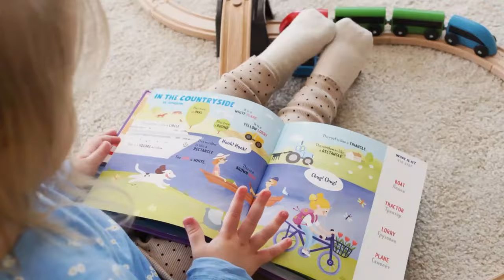Playtime with Tor - Let's Make Hot Cocoa! - for Gestalt Language Processors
Join the Playtime with Tor newsletter to stay in the loop with all things PWT!
-Exciting updates and cool announcements
-Sneak peeks and behind-the-scenes stories
-Special deals and sweet promotions

Tor (aka Victoria or Miss Victoria) is a speech-language pathologist who is passionate about Gestalt Language Development and Natural Language Acquisition (NLA) (Marge Blanc, 2012).  PLEASE, scroll down for resources to learn about these important topics!

Does your child.
-Frequently use echolalia (repeating what they have heard) to communicate?
-Produce long strings of speech with rich intonation patterns (variations in voice pitch and tone, sometimes sounds “dramatic”)?
-Frequently repeat lines from shows, songs, or books?
-Seem to have difficulty answering questions, or repeat questions?
These are SOME indicators that a child MAY be a gestalt language processors (GLP)!

Videos on this channel are made with gestalt language processors (GLPs) in the early stages of language development in mind!  *NLA stages 1 and 2

Watch as Tor models STRATEGIES to facilitate language development for GLPs, especially in the early stages!
-sings songs with familiar melodies
-uses lots of DECLARATIVE language (statements versus questions)
-uses 1st person pronouns (I, me, we)
-uses PHRASES for a variety of communication purposes (rejecting, suggesting, directing attention, transitioning, etc)
-uses varied and interesting intonation (changes in pitch and tone of voice)
-provides written models

Come along as Tor makes hot cocoa!

♫Songs:
-We gotta wait

Tor hopes to inspire parents to incorporate songs into their routines/daily events, and even make up their own songs!

Co-watching is HIGHLY encouraged! Caregivers will learn different types of language models they can begin to incorporate into their everyday lives to support their GLP, while kids get exposure to language models in an entertaining way!

Language models/ gestalts should be individualized to each child!
Videos are NOT intended to replace speech-language therapy. Not all GLPs need support.

 If a GLP in your life seems to be in need of support, you can locate an NLA trained therapist on the registry on CommunicationDevelopmentCenter.com or Meaningfulspeech.com

WEBSITES:
-Communicationdevelopmentcenter.com
-Meaningfulspeech.com
-Naturalcommunication.net

Natural.language.acquisition
Meaningfulspeech
Bohospeechie
Gemmajuneslp
Ausomespeech
natural.communication
Oneononespeechtherapy.com
crescendo.communication
AndnextcomesL

PODCAST EPISODES:
-Delayed Echolalia & Gestalt Language Processors by Alexandria Zachos (on Two Sides of the Spectrum)
-Natural Language Acquisition, Gestalt Language Processing, and Echolalia - Alexandria Zachos MA CCC-SLP  (on SLP Full Disclosure)
-A Discussion on Echolalia – with Barry Prizant, Dave Finch, and Rebecca Rosenozweig (on Uniquely Human the Podcast)
-Gestalt Language Processing with @Bohospeechie! (On Mom’s Talk Autism)
-Podcast: The Gestalt Get-Together: GLP, NLA, and Musical Language by Corrine Zmoos

Video made with Filmora 12